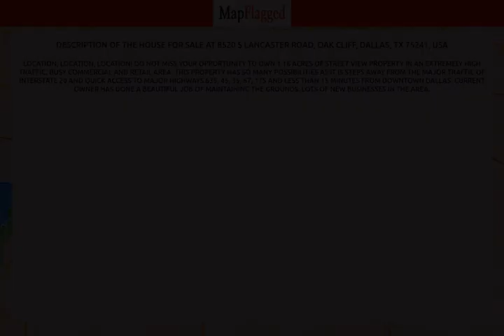TX | Buy house at 8520 S Lancaster Road, Oak Cliff, Dallas, TX 75241, USA | MapFlagged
📚 Video Chapters:
0:00 Property Introduction
0:10 Property Price
0:25 Property Address
0:35 Property Description
0:40 Property Key Places
0:45 Subscribe to MapFlagged!

📣 Following is the detail of house for sale at 8520 S Lancaster Road, Oak Cliff, Dallas, TX 75241, USA:

1.16 Acres
$2,000,000

Location, location, location! Do not miss your opportunity to own 1.16 acres of street view property in an extremely high traffic, busy commercial and retail area. This property has so many possibilities as it is steps away from the major traffic of Interstate 20 and quick access to major highways 635, 45, 35, 67, 175 and less than 15 minutes from Downtown Dallas. Current owner has done a beautiful job of maintaining the grounds. Lots of new businesses in the area.

🏥 Nearest Hospitals to this Property:
Crescent Regional Hospital
Methodist Dallas Medical Center
A. Webb Roberts Hospital
Methodist Charlton Medical Center
Hickory Trail Hospital

✒️ Nearest Schools to this Property:
Kennedy-Curry Middle School
Kathlyn Joy Gilliam Collegiate Academy
Jefferson's Little Learner's Academy
Gateway Charter Academy
Houston Elementary School

🍕 Nearest Restaurants to this Property:
SONIC
JJ's Chicken & Rice
Tacos la Welta
William's Fried Chicken
Whataburger

🚃 Nearest Train Stations to this Property:
Dart Rail
Medical/Market Ctr Station
DART-Cedars Station
Union Station
Amtrak-Dallas

🏬 Nearest Shopping Malls to this Property:
Blue Grove Plaza Shopping Center
Oak Cliff Marketplace
Glenview Village
Bluegrove Plaza
Alta Mesa Park

🌼 Nearest Parks to this Property:
Highland Hills Park
Runyon Creek Park
Cedardale Park
Alta Mesa Park
Singing Hills Park

🎥 Nearest Movie Theaters to this Property:
Cinemark
Texas Theatre
Imax TI Founders Theater
Chit Chat

☕ Nearest Cafes to this Property:
Dreamerz Cafe
Starbucks
Lancaster Dounts
Not Just Chocolate

✈️ Nearest Airports to this Property:
Mid-Way Regional Airport
Dallas Love Field
Grand Prairie Municipal Airport
Lancaster Airport
Dallas Executive Airport

🏢 Nearest Stores to this Property:
MP Plus Enterprise Lan
Cricket
Metro by T-Mobile
Stuart's Grocery
Feeders Supply

➕ Nearest Doctors to this Property:
Inita Griffin
Jennifer Weatherly do
Redbird Wellness
Go Rehab